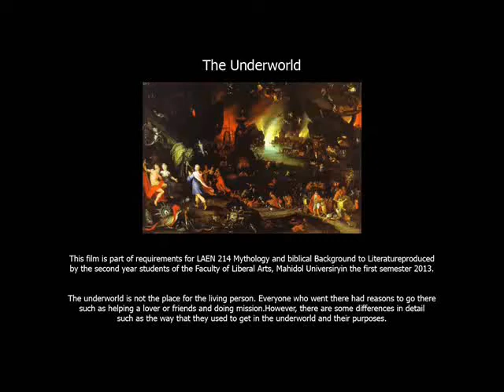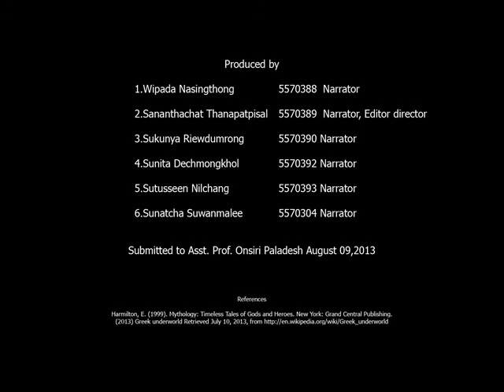The Underworld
The film is part of requirements for LAEN 214 Mythological and Biblical Background to Literature produced by the second year students of the Faculty of Liberal Arts, Mahidol University, in the first semester 2013